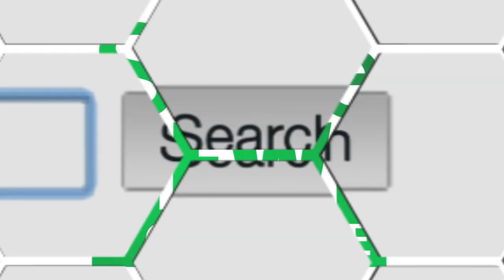Milky Way Planets Number in Billions: Astronomers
We are not alone. Big time. Astronomers say that each of the 100 billion stars in the Milky Way probably has at least one companion planet. Until the first part of the 20th century, scientists believed our home galaxy was the entire universe and, until 1994,that the planets in our solar system were the only ones we knew. With the aid of the Kepler Spacecraft, launched in 2009, an international team of 42 scientists has been surveying millions of stars in the Milky Way. They've discovered that planets may be as plentiful as grains of sand on a beach, and that many stars likely host planets with mass five times that of earth. Some stars are home to gas giants like Jupiter. And some planets may circle not one but two stars--a phenomenon so unlikely it was previously only considered in science fiction. We may need to keep searching for ET, though; none of the planets detected so far appears suitable for conventional carbon-based life as known on Earth.